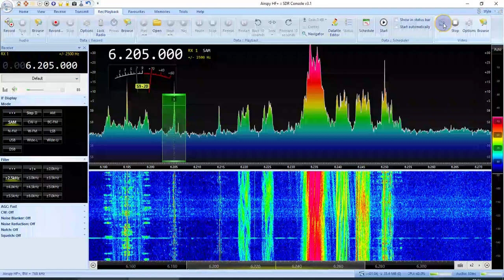Radio Blackstone (London), 6205 kHz 19:10 UTC 23-Apr-2022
Airspy, LZ1AQ